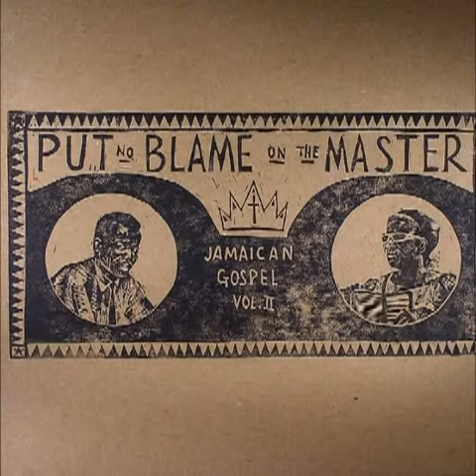Otis Wright - Some Day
Neste vídeo capa mostrarei música "Some Day" do compositor "Otis Wright". Extraido do álbum "Put No Blame On The Master Jamaican Gospel 2 - 2012".